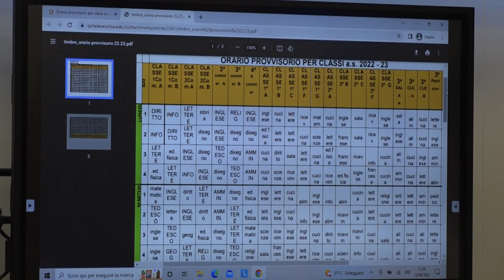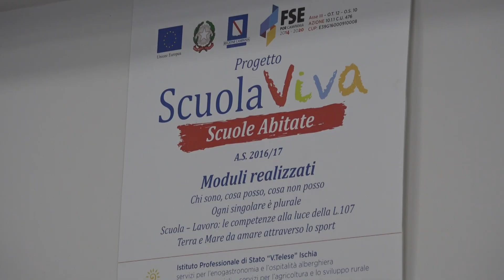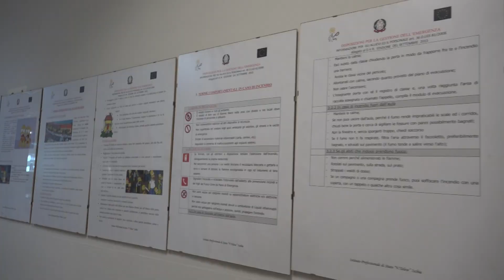Ischia. Sironi: "La nostra mancanza di aule la vera emergenza della scuola sull'isola"